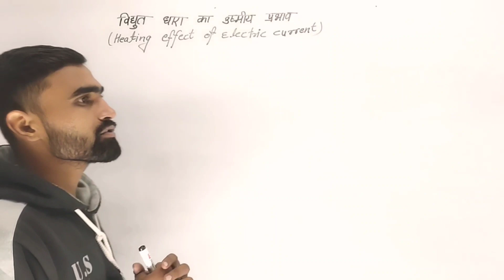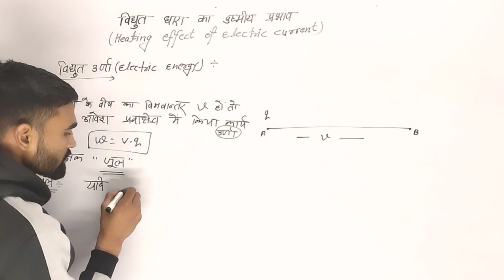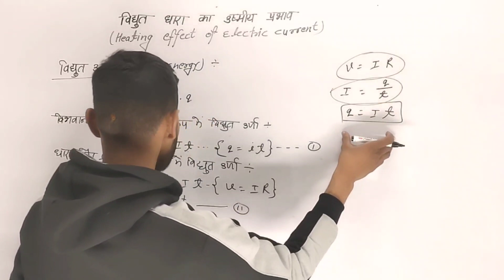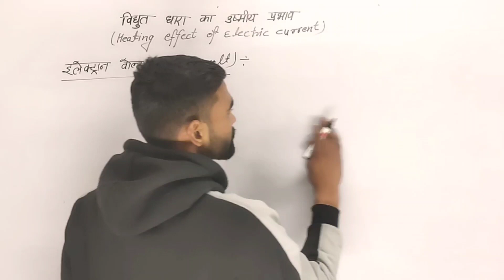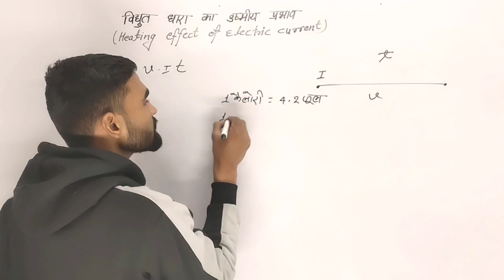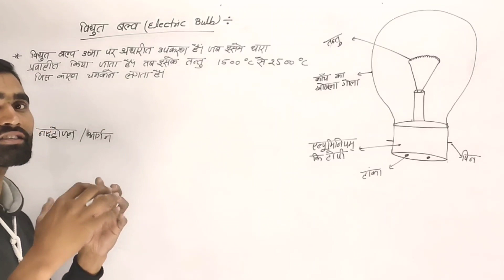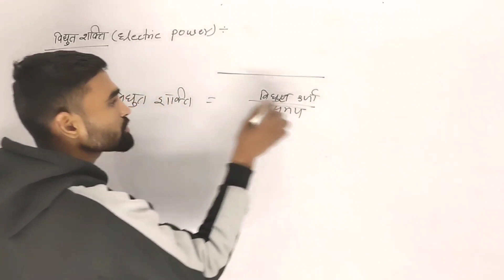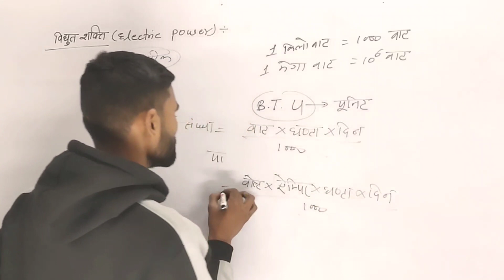विधुत धारा का ऊष्मीय प्रभाव। Heating effect of electric current |class 10th|maths Josh |ankit sir